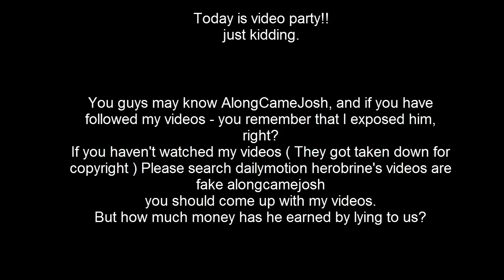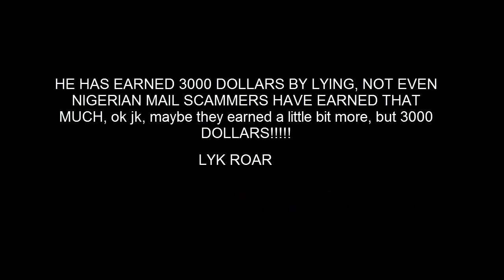How much money has AlongCameJosh earned by lying?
The only way to stop him is to ignore him.
I guess I'm doing the wrong thing, but HEY! AHAHHSAHADSASHHDASHHADSHFDSFGSGFDFG my server ip: play.tmtcraft.xyz:25593 my server ip: play.tmtcraft.xyz:25593